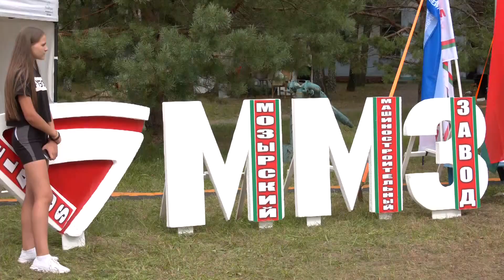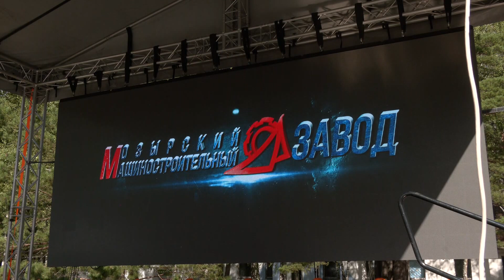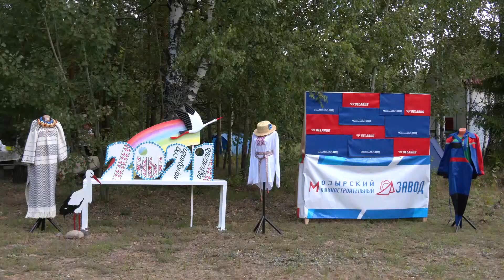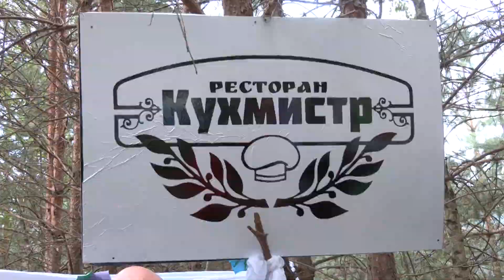Спортивно туристический фестиваль «Несокрушимый белорус»